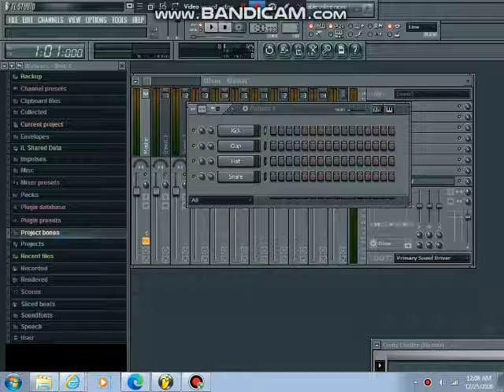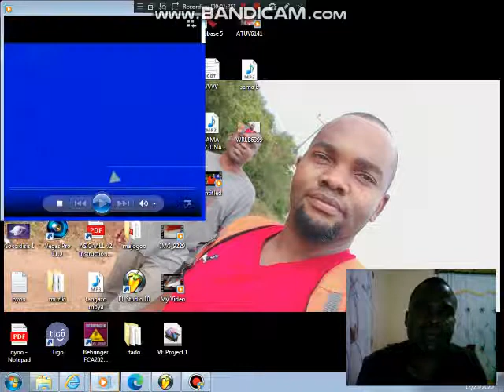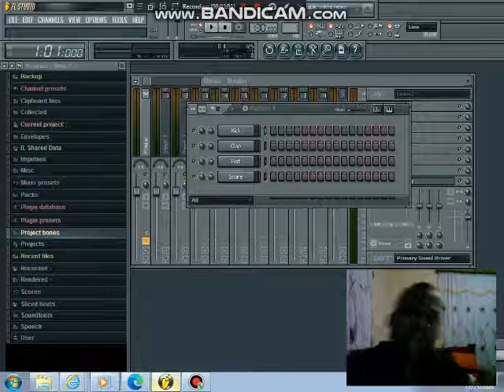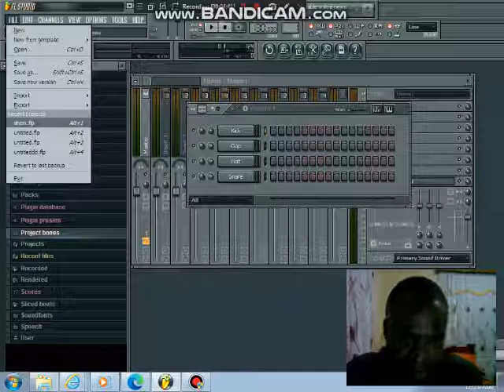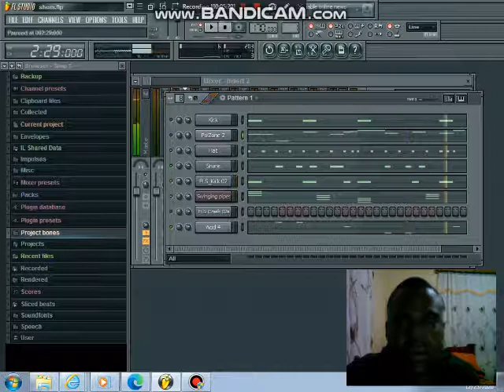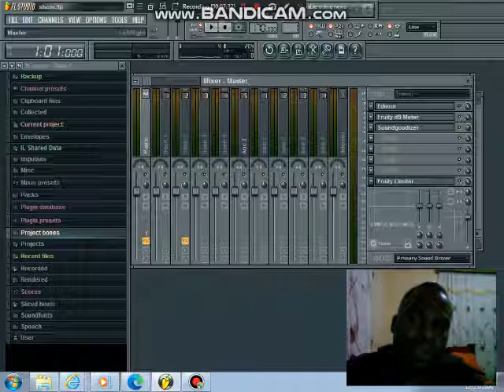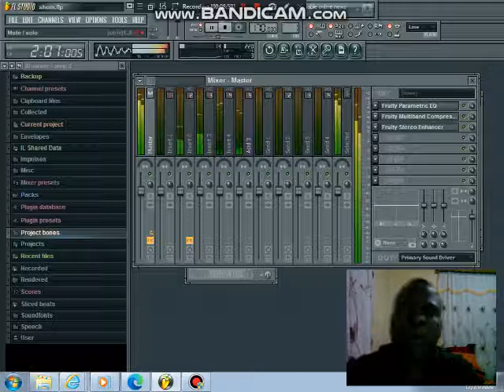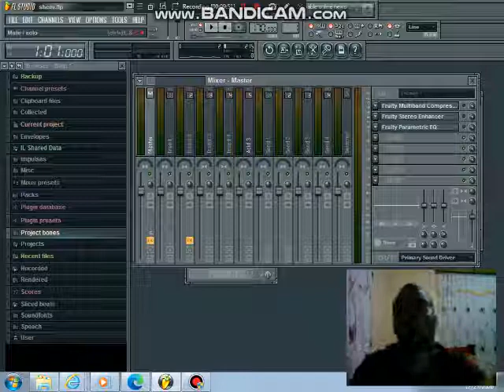JINSI YA KUFANYA MASTERING KWENYE FL STUDIO/HOW TO MASTER BEAT PROFFESIONALLY IN FL STUDIO